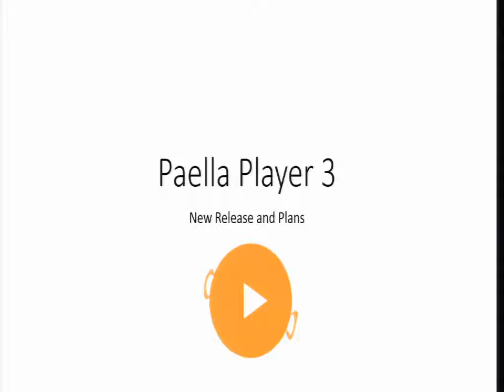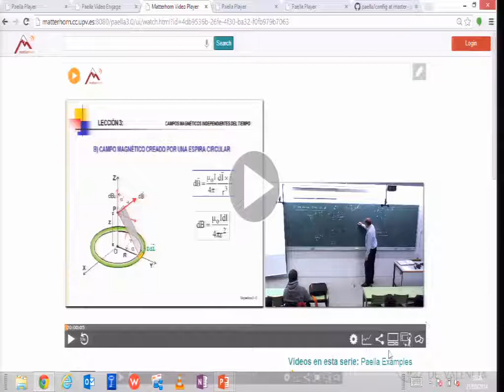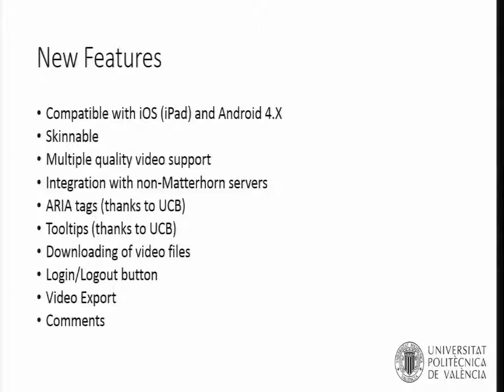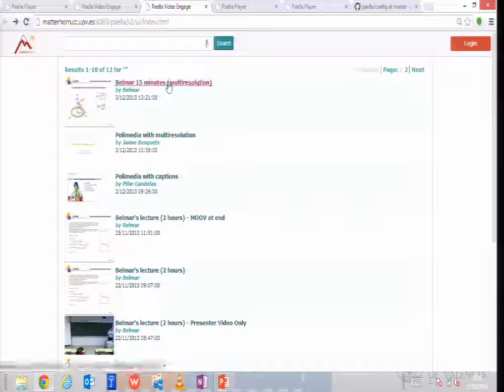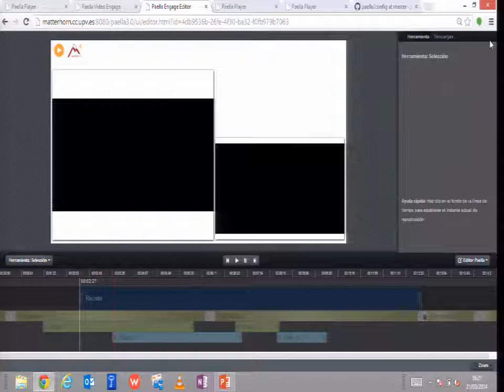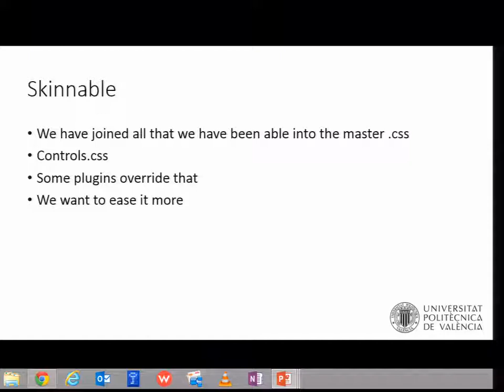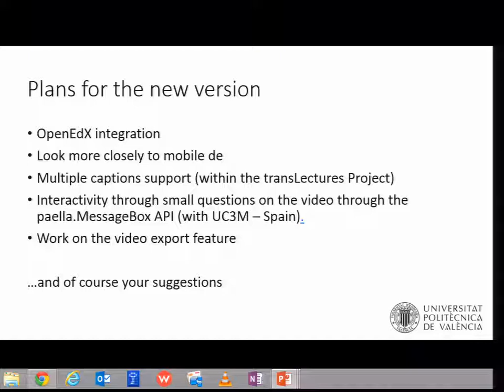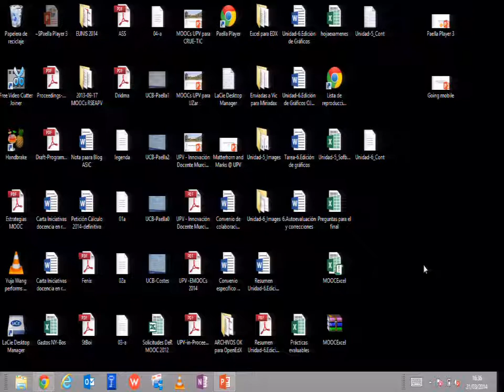Paella Player 3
Lecturer: Turro, Carlos